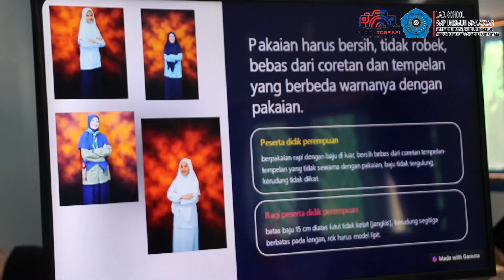HARI KE 3 FORTASI SPUMA 2024 Angk 024